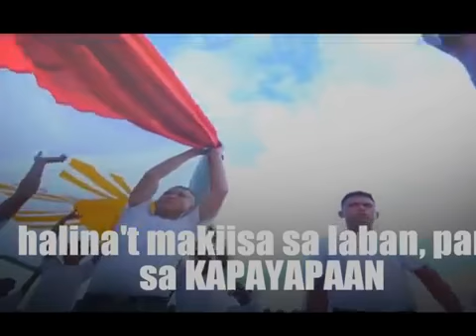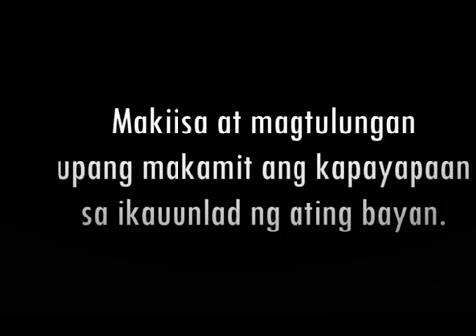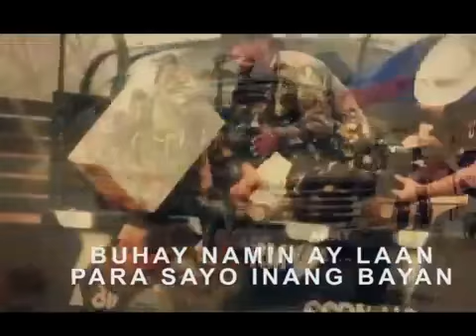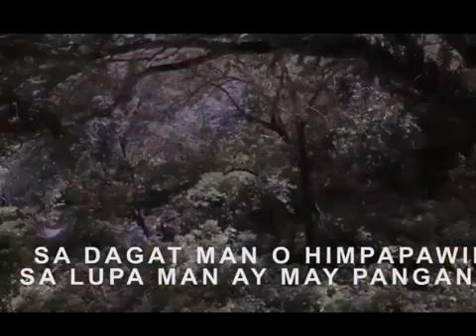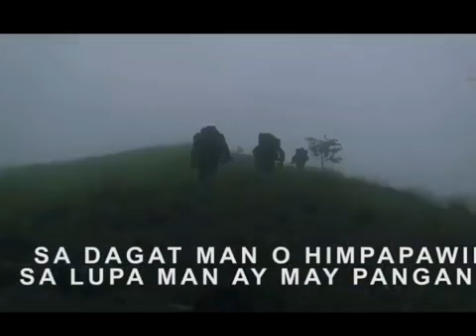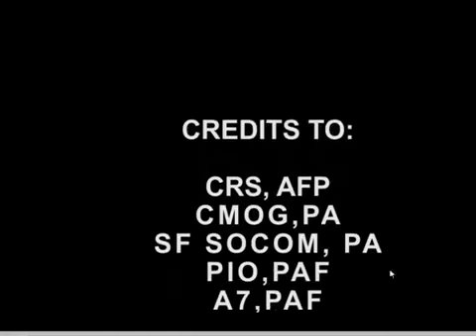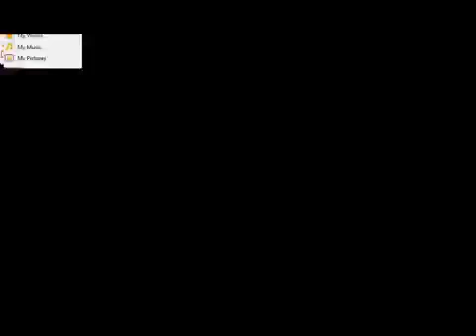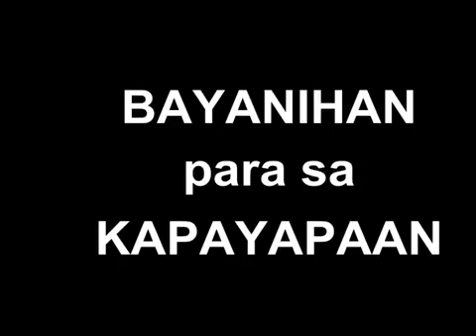" KANYON" ni Rolly Canon! 23 August 2018